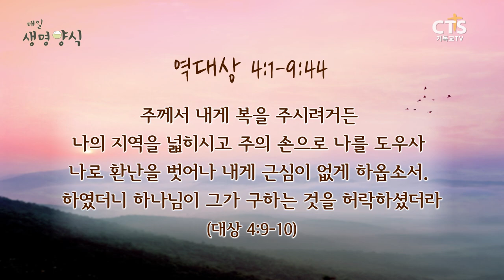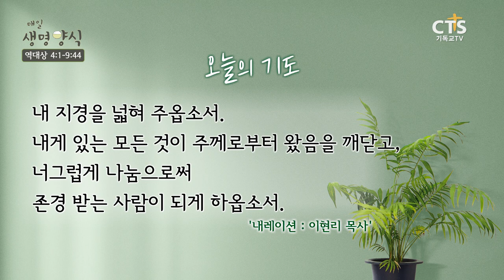CTS 매일생명양식 "역대상 4:1-9:44" - 하나님 말씀으로 하루를 시작하세요!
CTS 매일생명양식 "역대상 4:1-9:44"
- 하나님 말씀으로 하루를 시작하세요!